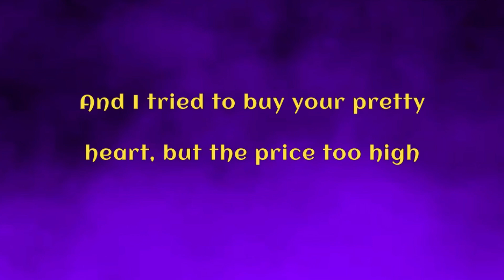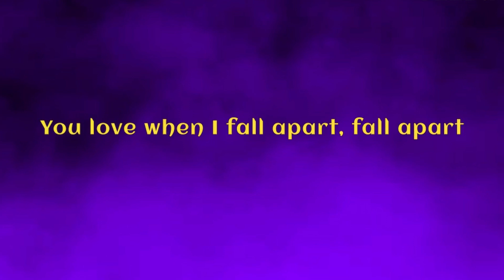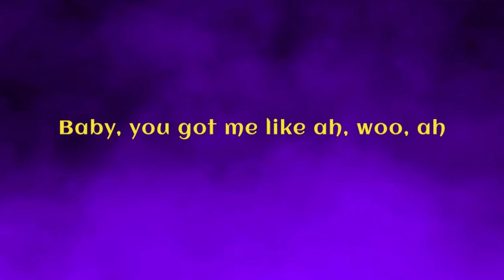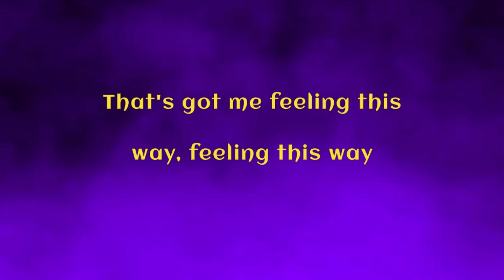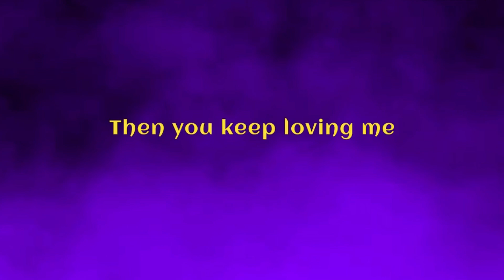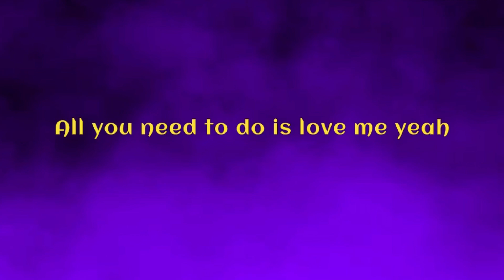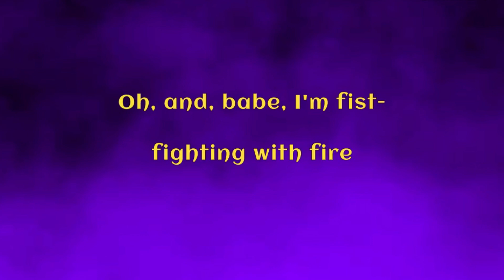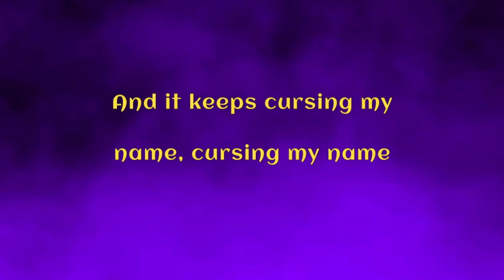Rihanna - Love On The Brain (Lyrics)